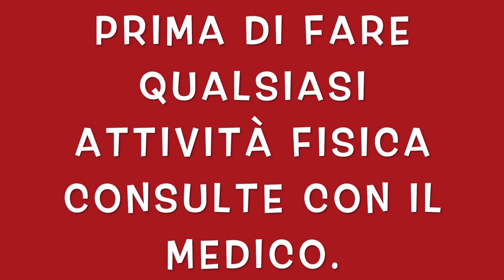TABATA CARDIO CON STEP ALLENAMENTO.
Cardio total body con lo step esercizi per tonificare tutto il corpo.

circuito total body con lo step per tonificare gambe, braccia e addome.
esercizi per bruciare grassi con lo step a corpo libero.